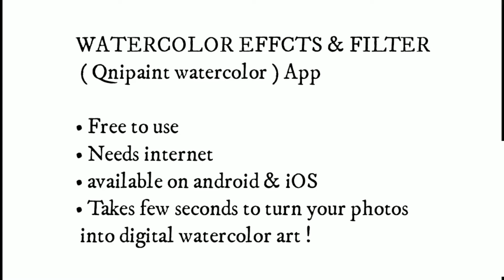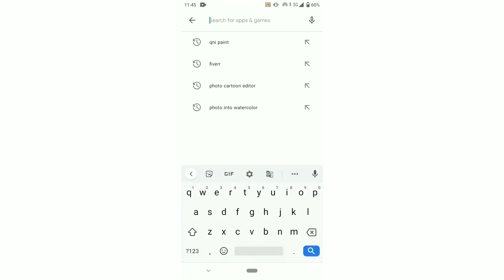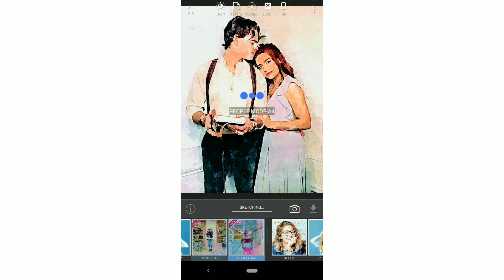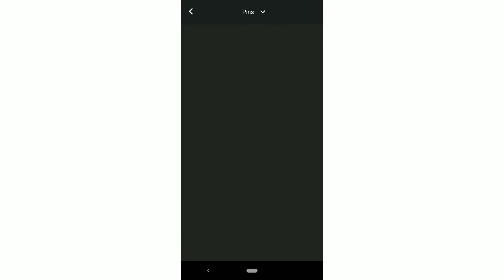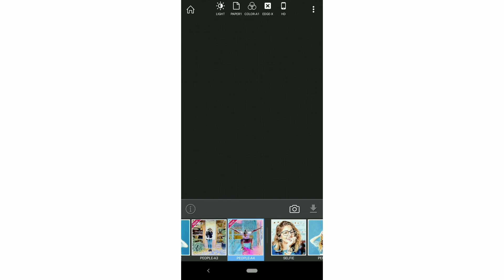How to turn your photos into Digital Watercolor art / Painting ? Qnipaint | Astrida Mascarenhas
Hello everyone,

In this video I will show you how to transform your photos into digital watercolor art /  painting in few seconds. you can even print and frame them.

UPDATE : This app is available on android only.

▪️ALSO WATCH

▪️WATCH AND DOWNLOAD ALL MY LIGHTROOM PRESETS HERE

▪️ PHOTOS USED

Photo's used in the thumbnail and in the video are taken from pinterest / Instagram and are not mine.